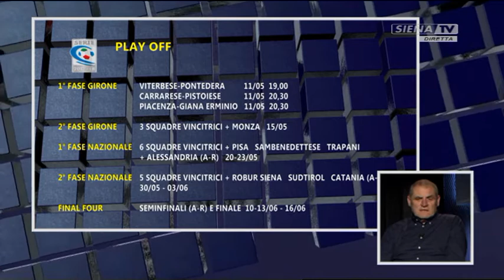Calcio Spettacolo (Michele Mignani, Lorenzo Mulinacci, Domenico Chiantini) 09-05-2018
Un programma a cura di Giulio Valenti.
Ospiti in studio: Michele Mignani allenatore Robur Siena, Lorenzo Mulinacci presidente Siena Club Fedelissimi, Domenico Chiantini presidente Siena Club Val d'Arbia.
Ha collaborato: Filippo Tozzi.

Mixer video Diego Gasparoni  Cameraman  Daniele Bellavista   Grafiche RVM e Mixer audio Frantz Plantone - Una produzione RadioSienaTV Srl 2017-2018